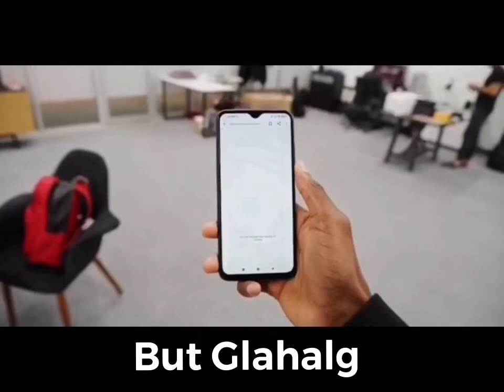M̵̠̝͖̈́̚ K̸͓͓̪͆͠ B̴̺̠̦́͘ H̴̼̟̟͐̿̽ D̸̫͎͛̐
Yo sup sry for not uploading in like 2 weeks but I finally got a new video for you all. Hope you enjoy!